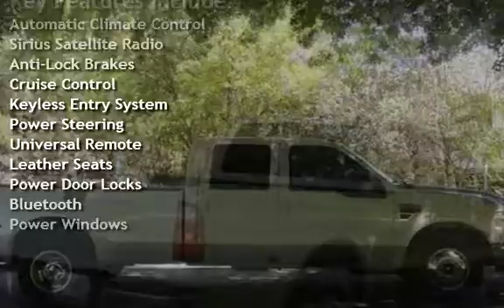2010 Ford F-350 Super Duty King Ranch for sale in SACRAMENTO, CA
Our 2010 Ford F-350 SD Lariat is a monster on and off road! With the 6.4L turbo charged V8 engine, this bad boy will haul and tow all you throw it's way!

This Lariat includes leather upholstery, heated front seats, and so much more! Take a good look at our pictures and we're pretty sure you'll be sold!

This Crew Cab will seat plenty, with bucket seats in the front and plenty of leg room in the back! Load the gang up, stow your gear, hook up your boat and...head to the lake!!!